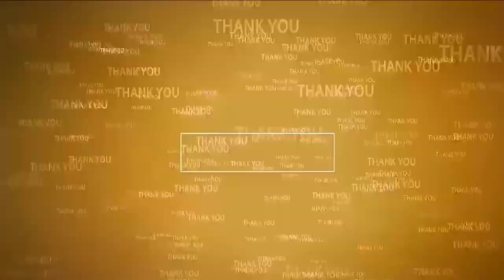నెల్లూరులో సీఐటీయూ డిమాండ్స్ డే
- క‌నీస వేత‌నం 26వేలు ఇవ్వాలి
- స్కీమ్ వ‌ర్క‌ర్స్ ని ప్ర‌భుత్వ ఉద్యోగులుగా గుర్తించాలి
- సీఐటీయూ ఆధ్వ‌ర్యంలో క‌లెక్ట‌రేట్ వ‌ద్ద మ‌హాధ‌ర్నా
- వీఆర్సీ నుంచి క‌లెక్ట‌రేట్ వ‌ర‌కు భారీ ర్యాలీ